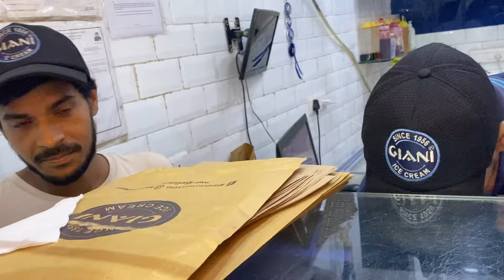BIRTHDAY VLOG❤️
HLO,everyone
  THIS VIDEO IS RECORDED ON 20th september